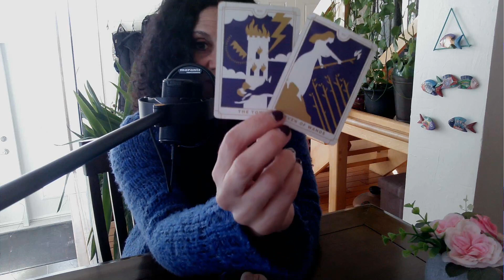♥️ Lecture de Minuit | le 23 Janvier 2022 ♥️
Sandra

ou